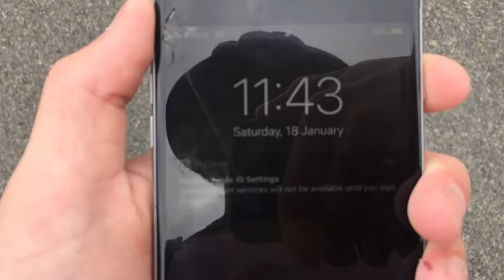Scooter Vlog (game of pig)